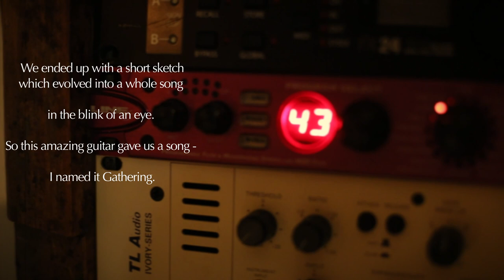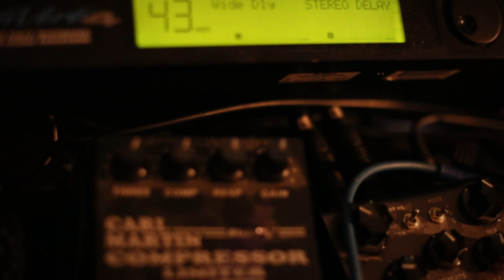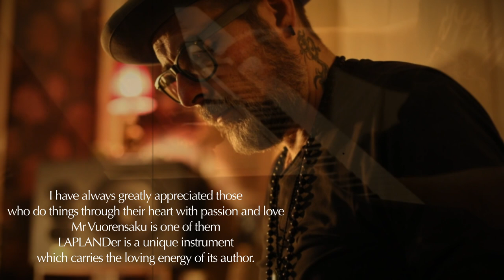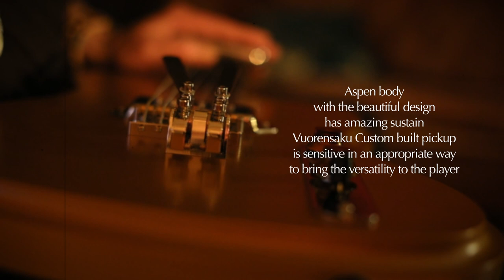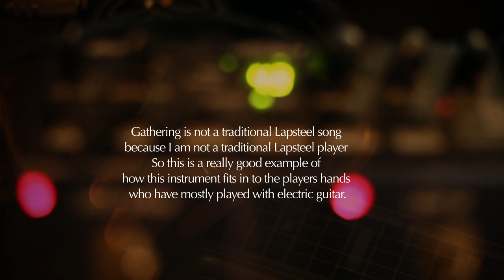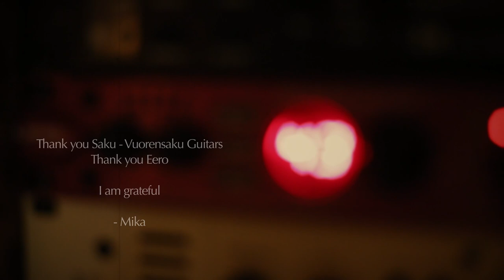DEMO of Vuorensaku Guitars T.Family "LAPLANDer" by CloudWalker Ensemble - Gathering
Instrument Specifications:
Model: T.Family "LAPLANDer"
Serial No.: #43133
Body: Aspen (FIN)
Fretboard: Aluminium
Scale: 22,5"
Weight: 3,3kg
Pickup:  Vuorensaku Custom Telephonic P-100 (Output: 10,3k)
Controls:  Vol - Tone - 3-Way selector
Bridge:  Certano RRB1 + Palm Bender (G/H-strings)
Tuners: Kluson
Color: Light Aged Gold